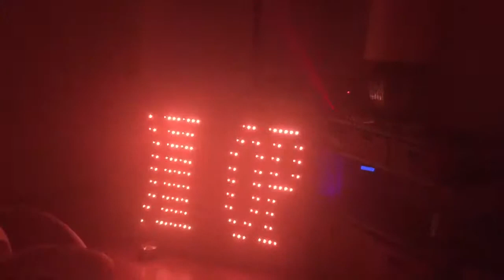Lightshow at home